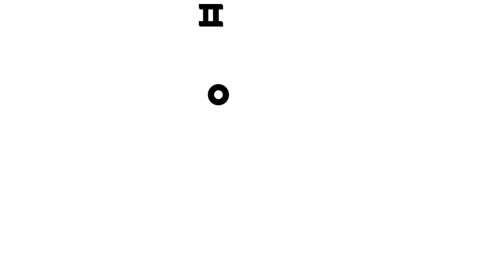놀이친구 | 핑크퐁 동물 수수께끼 총 모음 🔍 | 뭐가 보여? 맞춰봐! | 수수께끼 놀이 | 어린이 퀴즈 | 어린이집 놀이 | 동물 동요 | 핑크퐁! 인기동요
보여보여~ 뭐가 보여~? 핑크퐁과 아기상어와 함께 '뭐가 보여? 수수께끼' 노래를 부르며 숨어 있는 동물들을 함께 찾아보아요! 🔍 핑크퐁과 아기상어가 주는 힌트를 통해 모두 집중해서 숨어 있는 동물들을 알아맞혀 볼까요?

☆영상 순서
00:00:00 정글 수수께끼 🐊
00:05:50 사막 수수께끼 🏜️
00:11:25 농장 수수께끼 🧑‍🌾
00:16:39 사바나 수수께끼 🦁
00:21:56 바다 수수께끼 🐳

‘정글 수수께끼‘ 가사
보여 보여
뭐가 보여?
맞혀 봐!
무엇일까?

보여 보여 보여
뭐가 보여?
혀가 길쭉한 동물이 보여
뭘까? 뭘까?
이게 뭘까?

맞혀 봐, 맞혀 봐
수수께끼를!

아니 아니 아니야
정답이 아니야
아니 아니 아니야
다시 맞혀 봐

이 동물은 다리가 없지
스으 스으 스으 하고 울지

맞아 맞아 맞았어
정답이야
맞아 맞아 맞았어
정답이야

보여 보여
뭐가 보여?
맞혀 봐!
무엇일까?

보여 보여 보여
뭐가 보여?
팔다리가 기다란 동물이 보여
뭘까? 뭘까?
이게 뭘까?

맞혀 봐, 맞혀 봐
수수께끼를!

아니 아니 아니야
정답이 아니야
아니 아니 아니야
다시 맞혀 봐

이 동물은 바나나를 좋아해
우우 아아 우우 아! 하고 울지

맞아 맞아 맞았어
정답이야
맞아 맞아 맞았어
정답이야

보여 보여
뭐가 보여?
맞혀 봐!
무엇일까?

보여 보여 보여
뭐가 보여?
몸이 길쭉한 동물이 보여
뭘까? 뭘까?
이게 뭘까?

맞혀 봐, 맞혀 봐
수수께끼를!

아니 아니 아니야
정답이 아니야
아니 아니 아니야
다시 맞혀 봐

이 동물은 입을 크게 벌려
뾰족뾰족 이빨도 정말 많아

맞아 맞아 맞았어
정답이야
맞아 맞아 맞았어
정답이야